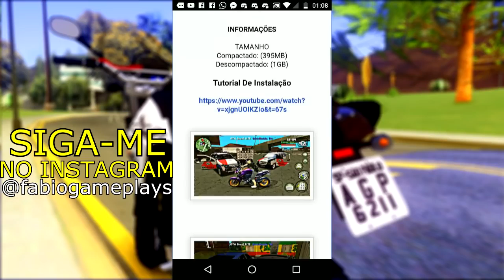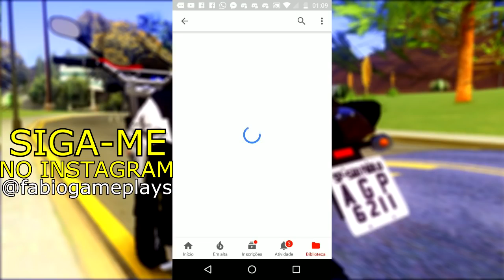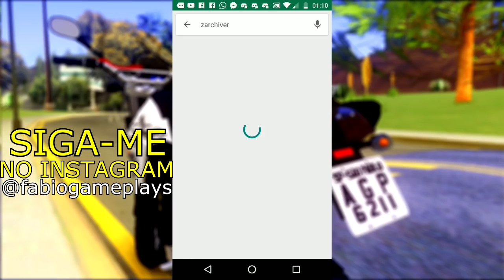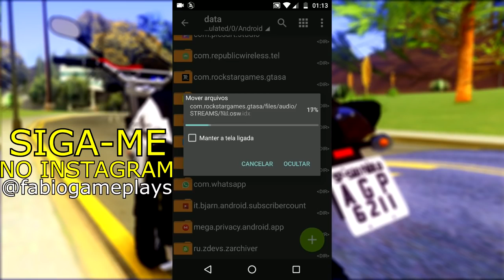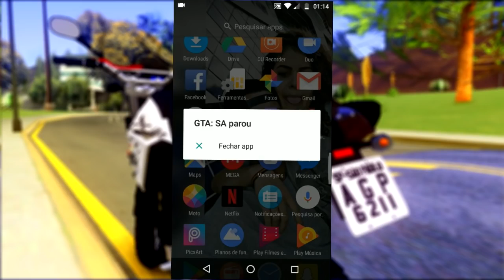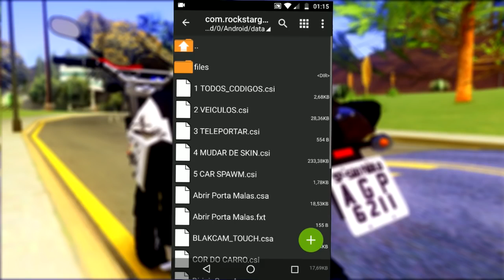➡️ GTA BRASIL v5 🎯 android gameplay🎯